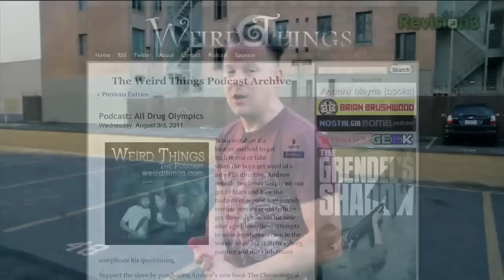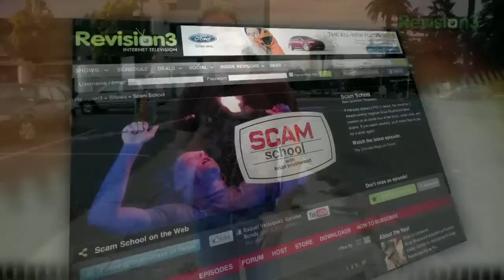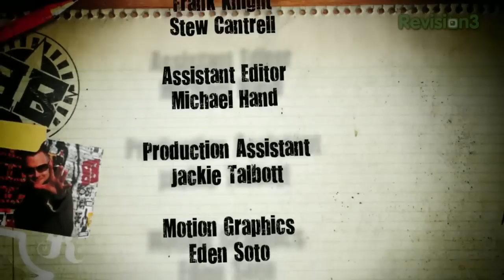Use an iPhone to TELEPORT an Object!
Brian's "Weird Things" podcast cohort Andrew Mayne is back with the sweetest trick - how to make sugar disappear before your very eyes and then REappear on your iPhone.